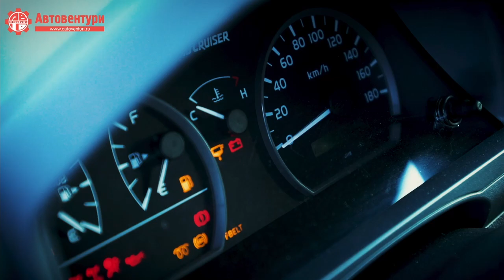Подготовка Land Cruiser 200 для путешествий.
Как подготовить Toyota Land Cruiser 200 для путешествий по дорогам и вне дорог. Как сохранить комфорт, внешний вид и повысить безопасность. Обзор оборудования РИФ для ТЛК 200.